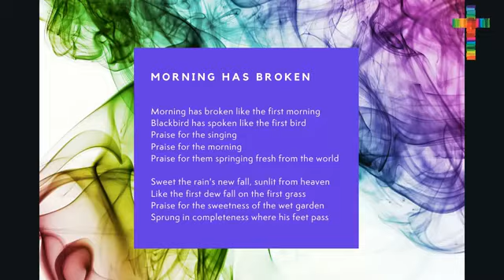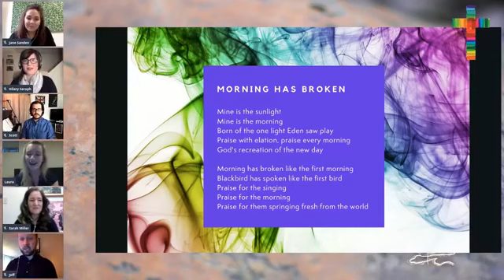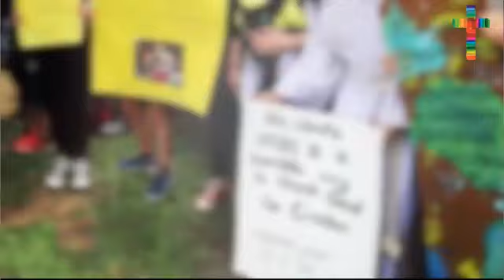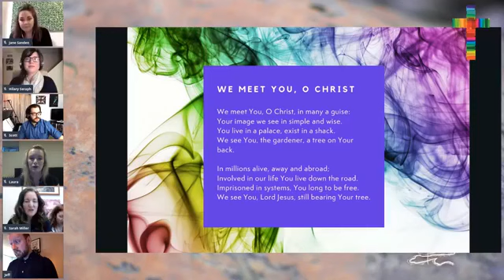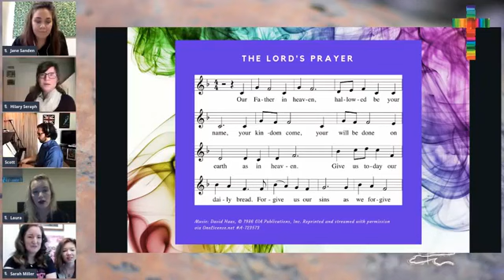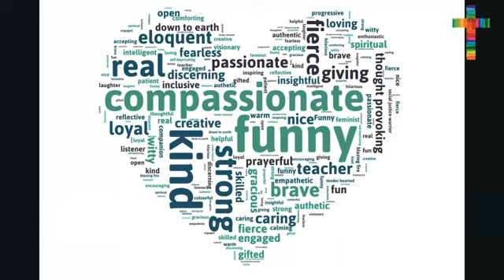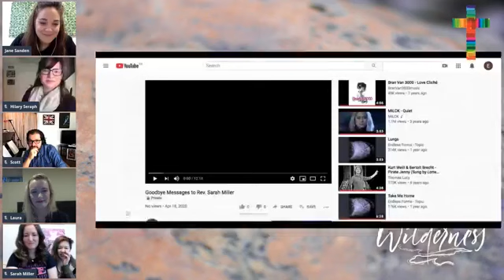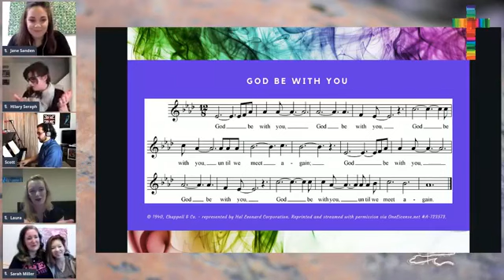Sunday Worship to Say Farewell to Rev. Sarah | April 19 2020